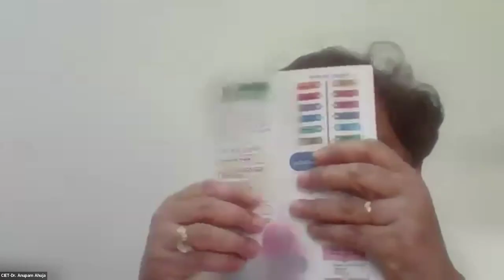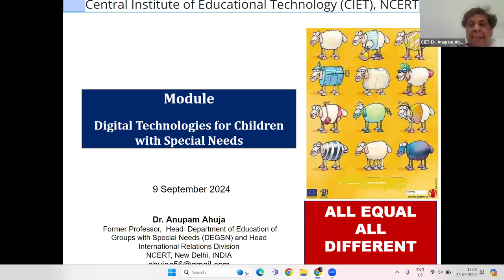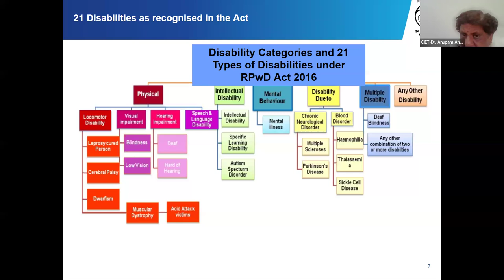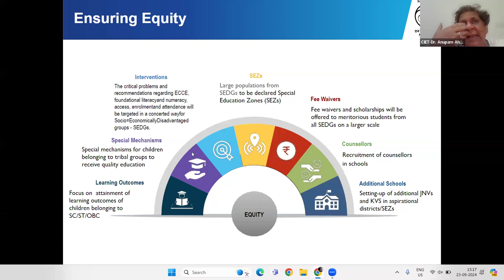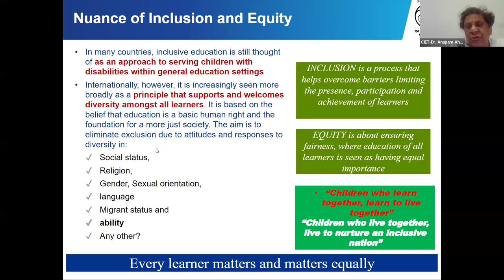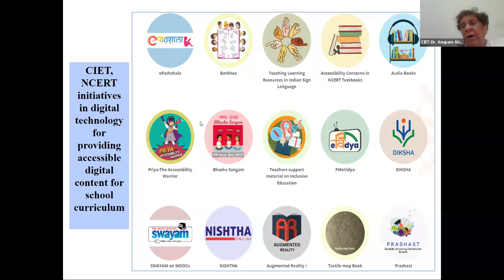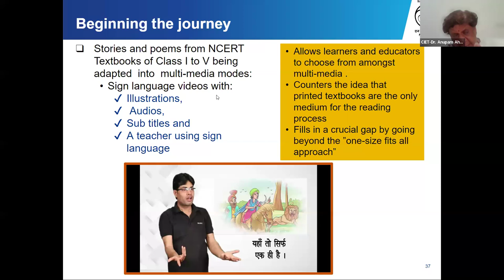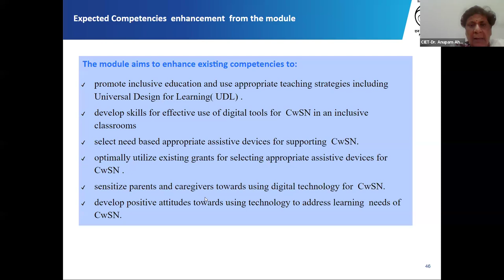Accessible Digital Resources for CwSN